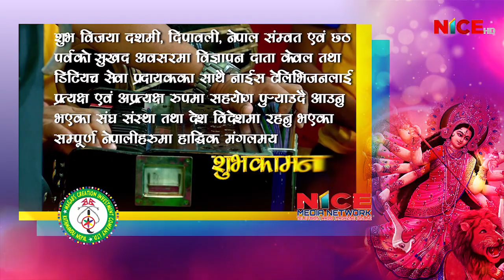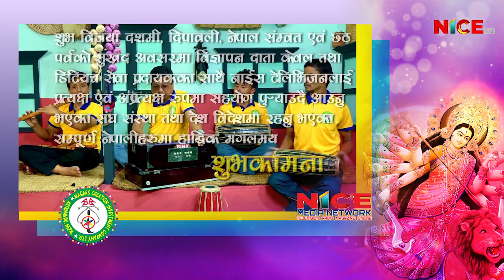हार्दिक मंगलमय शुभकामना || Happy Dashain || Tihar || Nepal Sambat || Chhath Parwa || NICE TV HD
शुभ विजया दशमी, दिपावली, नेपाल सम्बत एबम् छठ पर्वको सुखद अवसरमा विज्ञापन दाताहरु, केबल तथा डिटियच सेवा प्रदायकहरुका साथै नाइस टेलिभिजनलाई प्रतक्ष एबम् अप्रतक्ष रुपमा सहयोग पुर्याउदै आउनु भएका मित्रहरु, शुभचिन्तकहरु, व्यवसायीहरु, संघ/संस्थाहरु तथा देश विदेशमा रहनु भएका सम्पूर्ण नेपालीहरुमा सुस्वास्थ्य, दिर्घायु एबम् उत्तरोत्तर प्रगतिको लागि हार्दिक मंगलमय शुभकामना ब्यक्त गर्दछौं ।
नाइस टेलिभिजन HD / नाइस मिडिया नेटवर्क / मगर्स क्रियशन परिवार
अनामनगर २९, काठमाडौँ, नेपाल
कर्पोरेट कार्यालय: बागबजार २८, काठमाडौँ, नेपाल ।
This Greeting Is Proudly Produced By NICE TV HD.

Production/Distribution/Broadcasting:
Corporate Office: Bag Bazar-28, Kathmandu, Nepal
Media House: Anamnagar-29, Kathmandu, Nepal
Finance: Dharmapath 23, Newroad, Kathmandu, Nepal